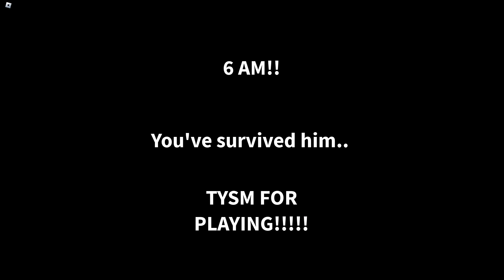Survive Medi l Ready 2 Die April Fools Update